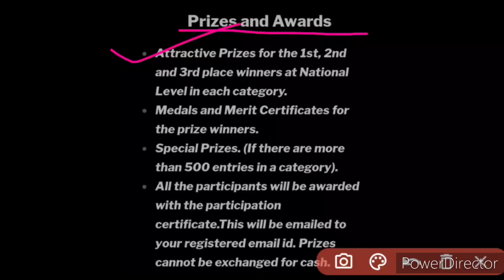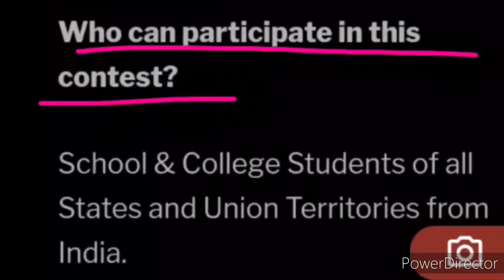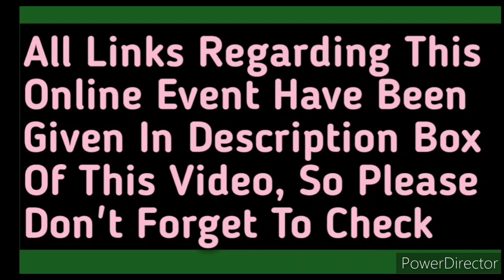All India Online Drawing & Photography Contest 2020 | Win Huge Prizes | Don't Miss🔥